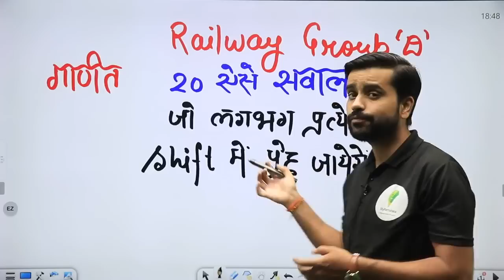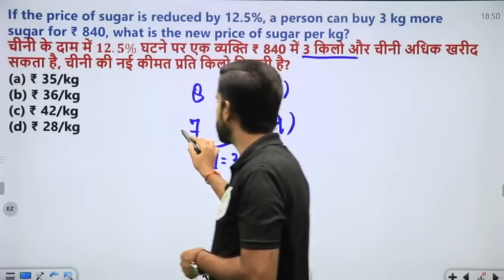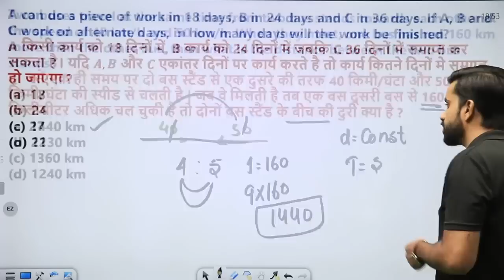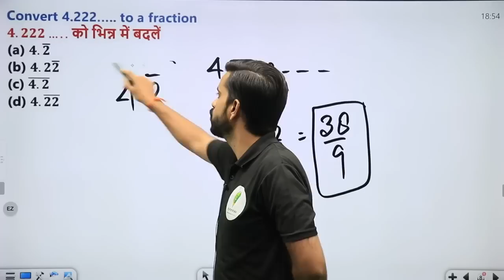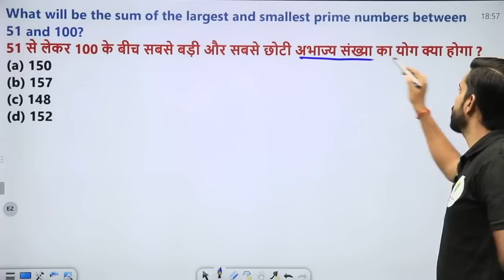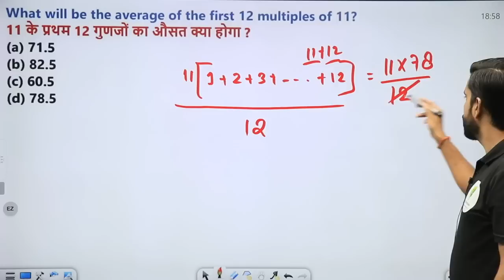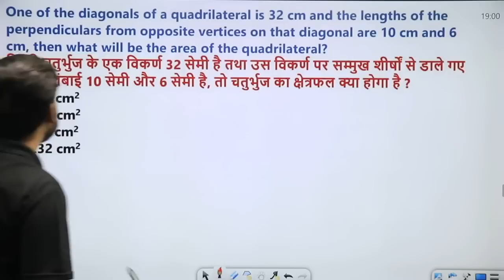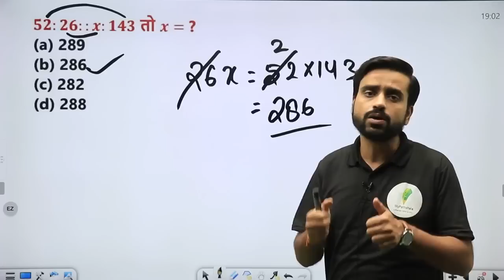RRC Group D Math | 20 ऐसे प्रश्न जो हर shift में पूछे जा रहे है